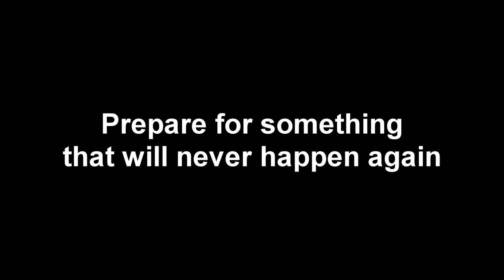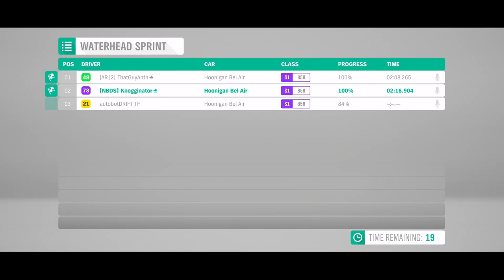CRAZY WHEELIE CAR DRAG RACE - FORZA HORIZON 4 WHEELIE FIFTH GEAR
If you want this tune buy the Hoonigan Bel air and Download my tune. Gt: Knogginator

Related: Jackultramotiv
Stevio 2175
Ar12
Domestic Mango
Hyraxhd
Failrace
Yu tha kra
Slaptrain